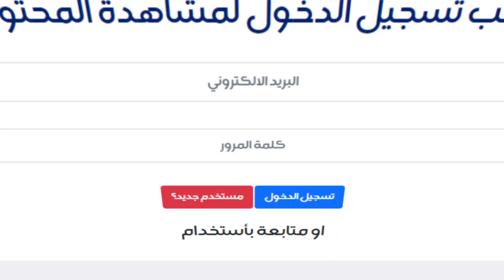شلون شكل الحياة على الفيس بوك؟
التردد :-
11354v HD
10727h SD